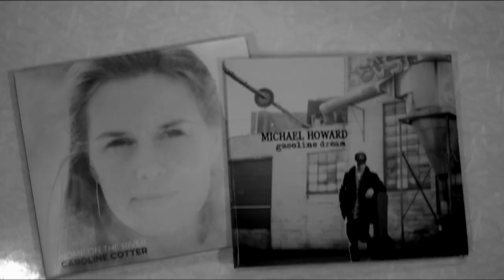Michael Howard Thomas & Caroline Cotter - "This Road Is Home"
LIVE @ ARROW SOUND STUDIOS